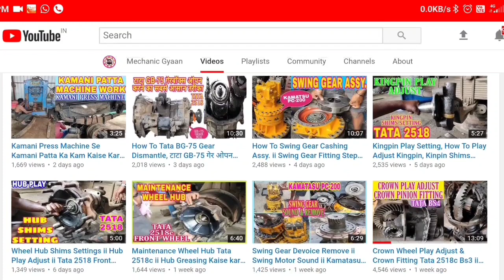How To Change Liogong 835 Loader Brake Shu & Brake Piston Seal Work From Workshop ii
Hello dosto aaj ek video k madhayam se hum batane ja rahe hai ki LIOGONG 835 Loader ka Brake Or Piston Ka seal kaise change karte hai step by step,

Thanks & Regards
  Ravi Kharkhate